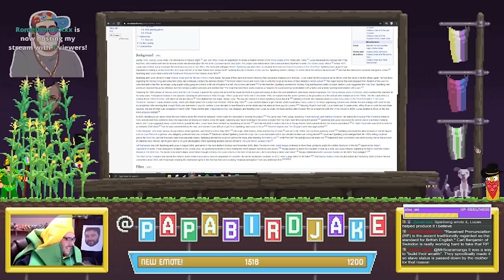Sargon Rambles about Movie Labels (and other stuff)